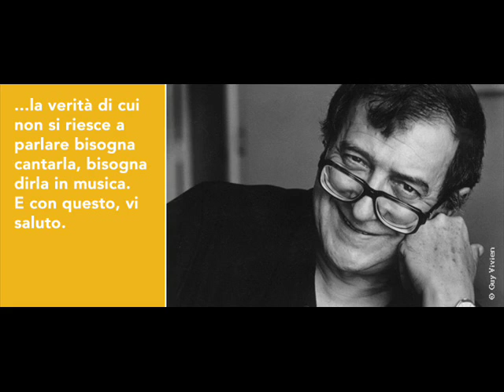Berio Luciano - Encore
COMPOSITORE: Berio Luciano
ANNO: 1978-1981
DURATA: 5'
FORMAZIONE: Orchestra, Sax Alto, Sax Tenore